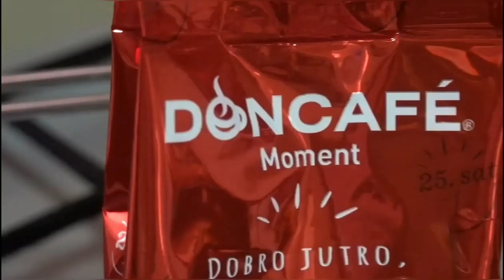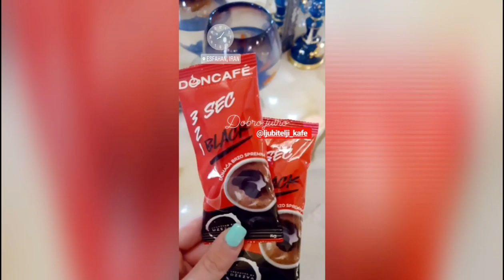MALE VELIKE STVARI 🎉 kafom oko sveta za srećniju 2020.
SREĆNA NOVA GODINA 2020
Prva kafica u 2020. Kako biti zahvalan na malim velikim stvarima ove nove 2020. godine ❤ Naučite da cenite male velike stvari ove godine